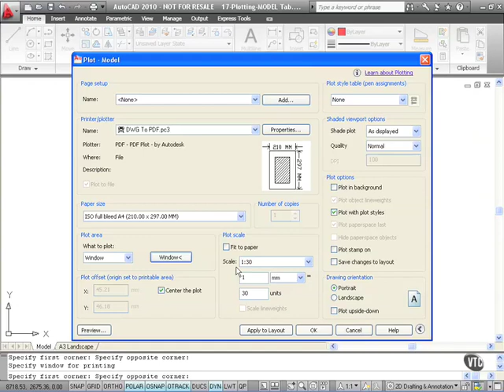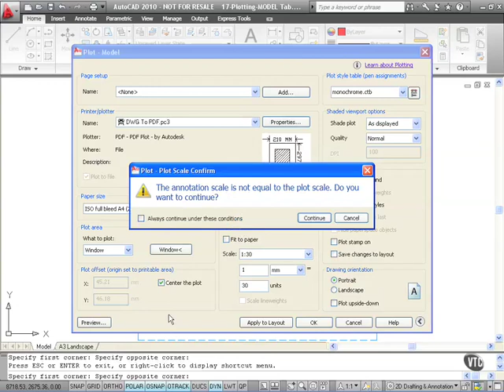17 01. Plotting From Model Tab.mov